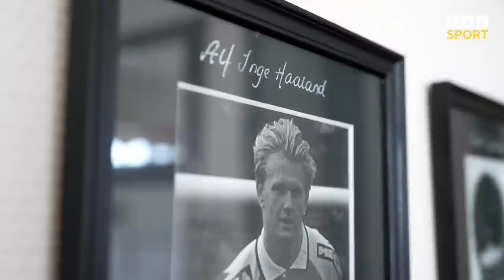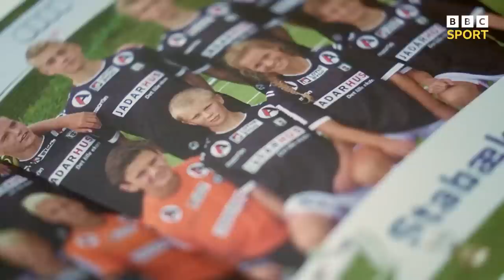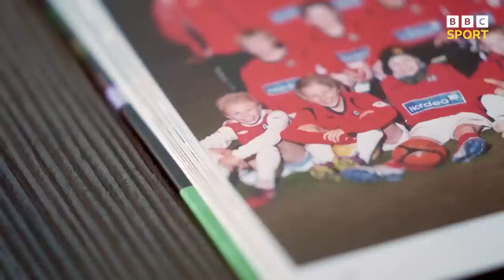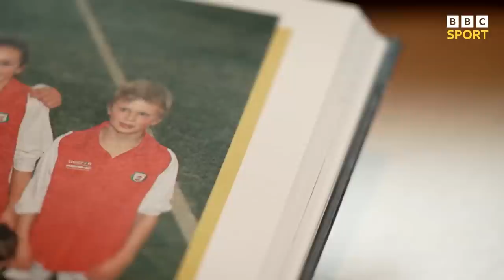'He was a natural goalscorer' - The making of Erling Haaland | BBC Sport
BBC Sport travels to the small town of Bryne in Norway, to find out what Manchester City's striking sensation Erling Haaland was like as youngster at his first ever football club.